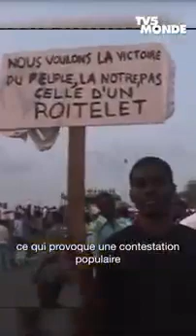L’histoire d’Ali Bongo et relation France-Gabon